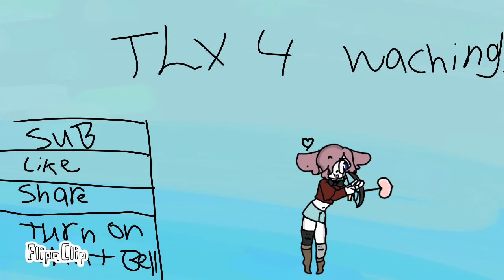Sweet but phoyco